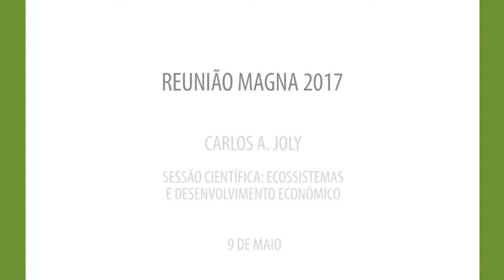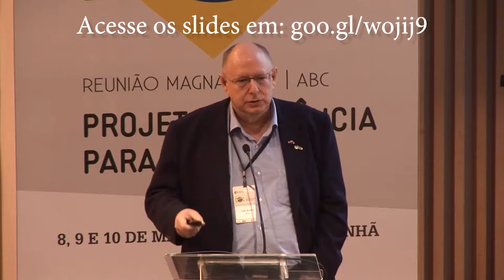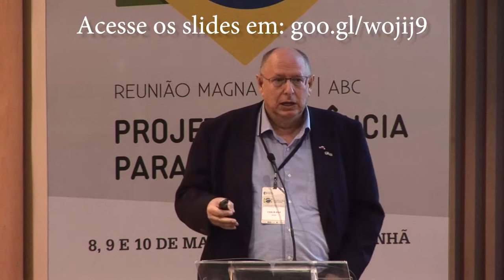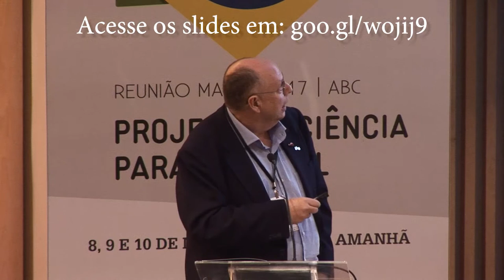Carlos A. Joly | Reunião Magna 2017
Sessão científica: Ecossistemas e desenvolvimento econômico
Carlos A. Joly (Acadêmico da ABC | Unicamp)